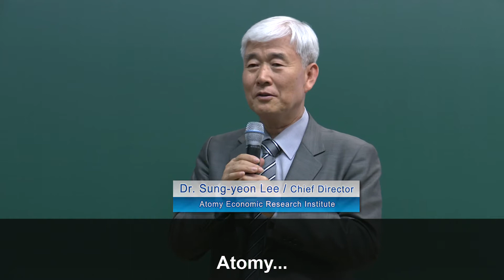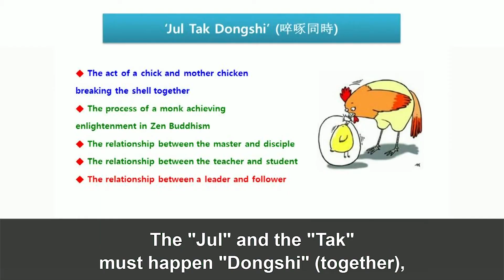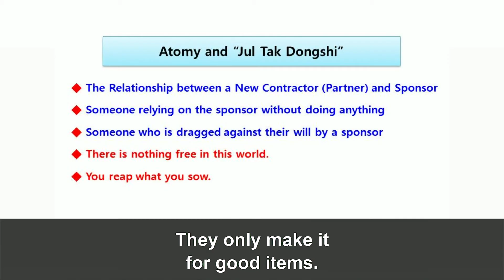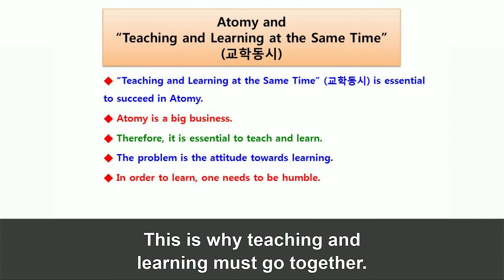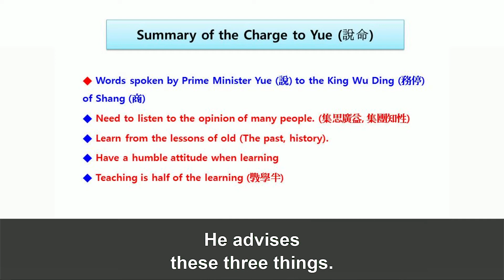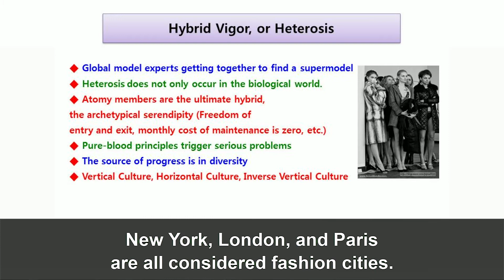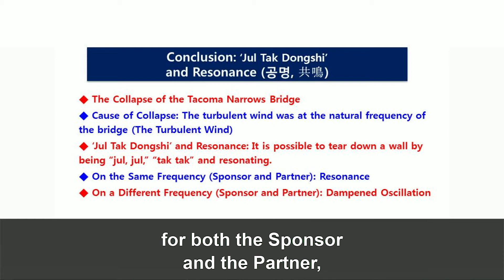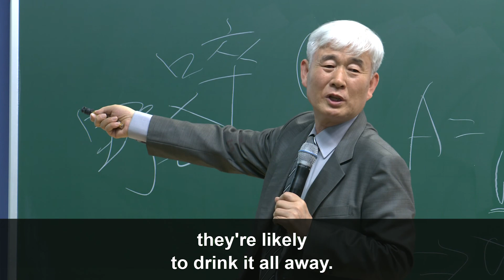Jul Tak Dongshi (Mother Hen Helping Egg Hatch)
Jul Take Dongshi by Dr. Sung Yeon Lee

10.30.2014